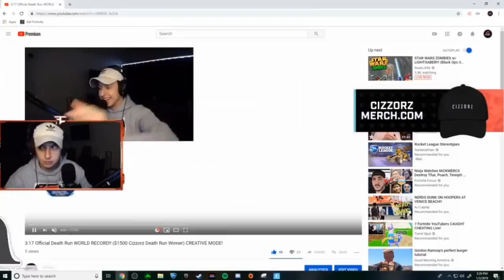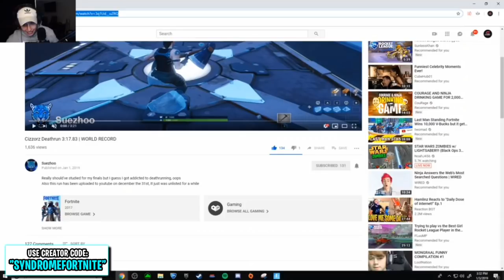Cizzorz REACTS to WINNER of His Death Run Obstacle Course! *WORLD RECORD*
🐦FOLLOW On Twitter For More!
⚙️If you are the owner of the clips and feel offense or annoyance, please message me on my business mail and I will remove the clip after verification of your identity.